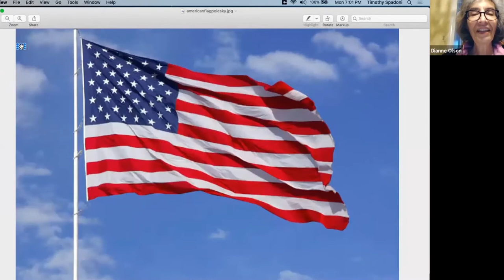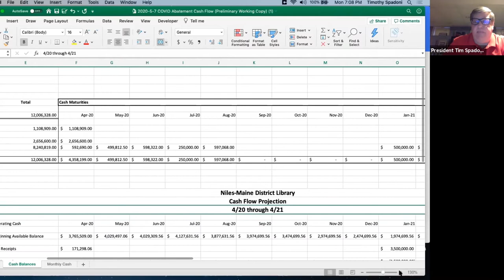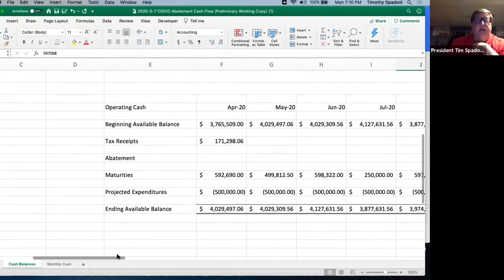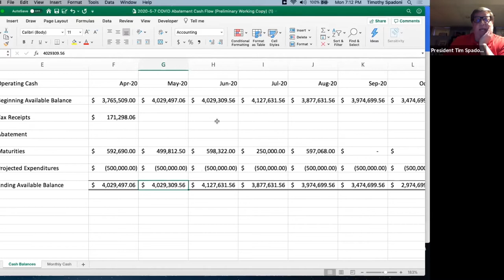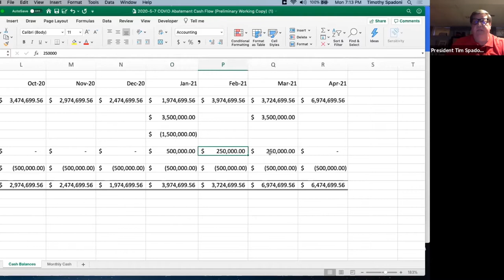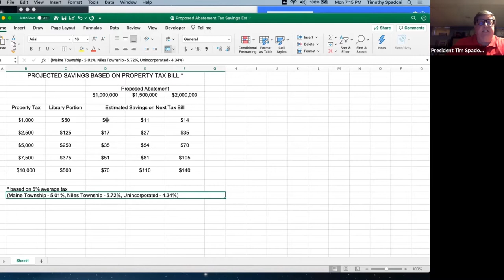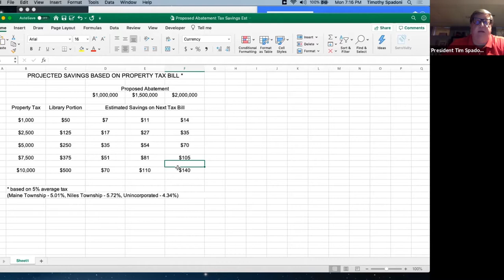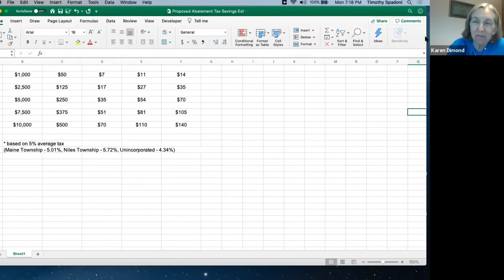Special Board Meeting - May 11, 2020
1. Call to Order 0:00:01
2. Roll Call 0:00:22
3. Pledge of Allegiance 0:00:38
4. Public Comment 0:02:09
5. Discussion of abating property taxes with possible motion to approve ordinance 0:08:30
6. Adjournment 1:02:38